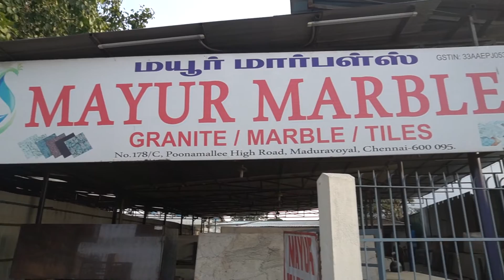வீட்டை அழகு படுத்தும் Granites in Low Price | Latest Wall, Floor, Bathroom, Kitchen Tiles Design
Shop Details

Mayur Marbles

Address: 178, Poonamallee High Rd, Pallavan Nagar, Maduravoyal, Chennai, Tamil Nadu 600095

Want me to promote your Shop? Email for rates and availability 🤝

To Buy Dog Foods and Accessories Click the link Bellow

Dog Couch

Ultra soft Dog Couch

Dog Leash

Dog Food

Best DSLR CAMERA

Best Boya Mic

Best Tripod

To Buy Furnitures

Queen Size Bed

Storage Queen Size Bed

Six Seater Corner Sofa